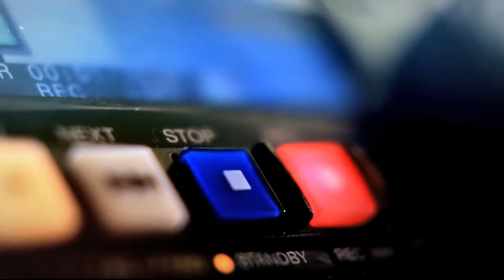Nombramiento del nuevo Fiscal General de la Nación [Noticias] Telemedellín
El nuevo Fiscal General de la Nación  Néstor Humberto Martínez  fue elegido con 17 votos por la Corte Suprema de Justicia. Análisis sobre este nombramiento.